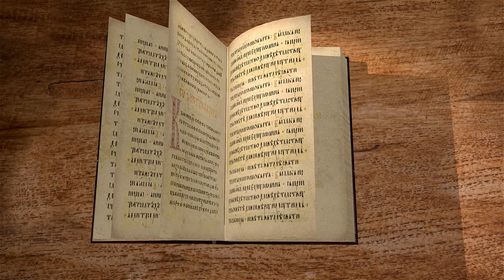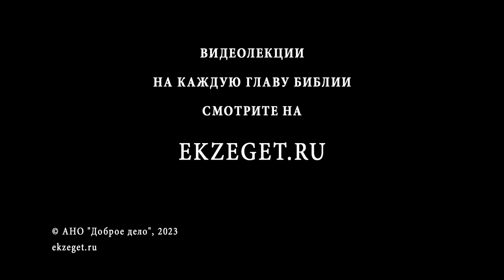3-я Книга Маккавейская. Глава 2 "Молитва первосвященника и гонения на иудеев" Дмитрий Добыкин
Команда Экзегет.

На библейском портале Экзегет вместе с кандидатом богословия, преподавателем Санкт-Петербургской духовной академии, Дмитрием Георгиевичем Добыкиным продолжаем изучать 3-ю книгу Маккавейскую.

🔸  Молитвенное обращение первосвященника к Господу
🔸  Единый Бог избранного народа
🔸  История  уничтожения Содома
🔸  Отсылка к Египетским казням
🔸  Исход. Переход еврейского народа через Красное море
🔸  Иерусалимский храм. Дом молитвы
🔸  Небо Небес. Общение с Богом
🔸  Поражение царя Филопатора
🔸  Замысел наказать евреев
🔸  Гонение на иудеев